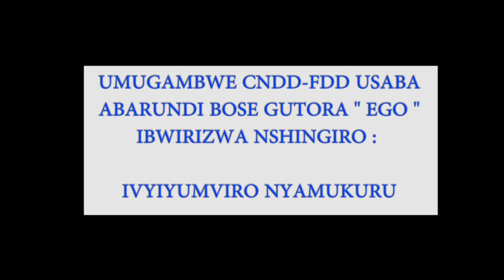UMUGAMBWE CNDD-FDD USABA ABARUNDI BOSE GUTORA "EGO"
Ikiganiro Umunyamabanga mukuru w'Umugambwe CNDD-FDD Varisito Ndayishimiye yatanze ku mboneshakure y'igihugu kuwa 10 Rusama 2018.
Kirimwo ivyiyumviro nyamukuru bituma umugambwe CNDD-FDD uhamagarira abarundi bose gutora "EGO"